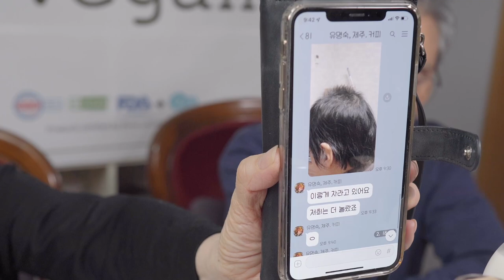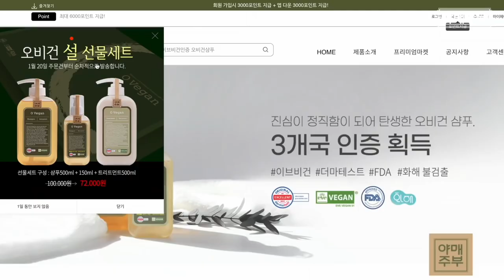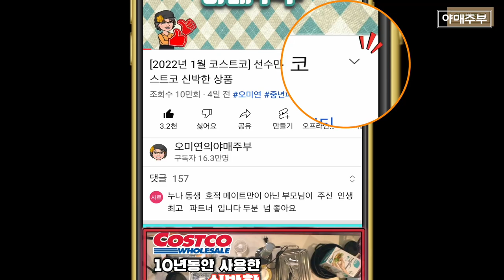그동안 탈모된다고 얼마나 우리가 속았습니까?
다른사람들만 봐도 머리가 먼저 눈에 들어오시나요?
꼭 천연제품을 쓰셨으면 좋겠습니다.

구매 방법은 3가지 인데요.
첫번째는?
네이버에서 오마이애미 검색하셔서
구매하실수 있구요.

두번째는?
 야매주부 오비건을 검색하셔서
야매주부 홈페이지로 이동하셔서 구매
가입시 3천원 할인 받으실 수 있습니다.

마지막 3번쨰는
겔럭시, 아이폰에서 야매주부 오비건 어플을 다운 받으실 수있습니다.

어플을 처음 다운 받고 가입후 구매하시면
6천원을 할인 받으실 수 있습니다.

OCIC FILM
비지니스 상담
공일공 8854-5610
오성민 감독